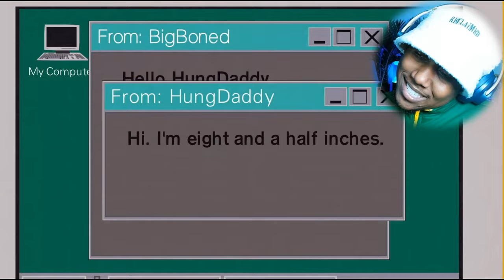CARTMAN JOINS NAMBLA - South Park Reaction (S4, E5)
My Gear:
Elgato Facecam

southpark reaction cartoon southparkfullepisodes reaction channel south parks best moments reaction south park funniest moments